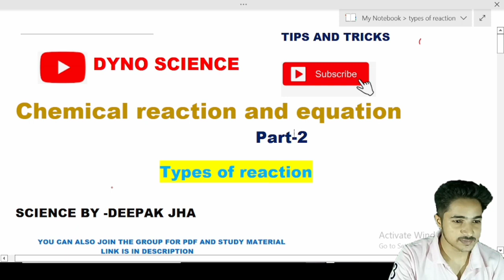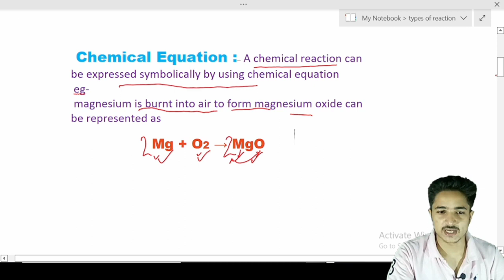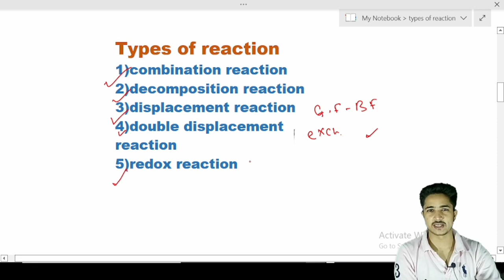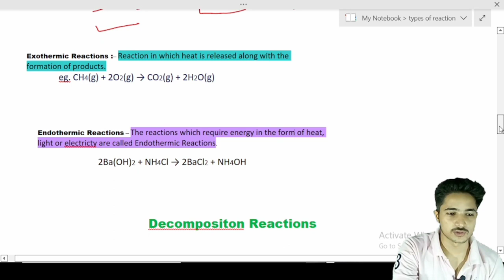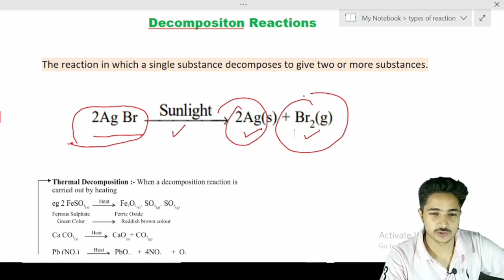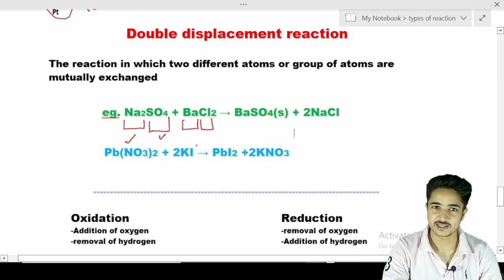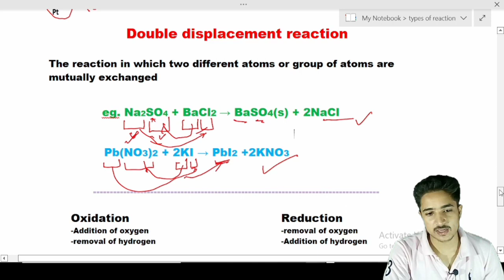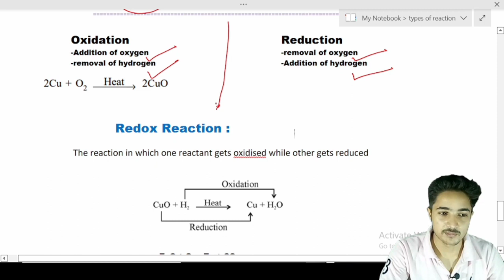chemical reaction and equation | Types of reaction | class 10 dynoscience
chemical reaction and equation | Types of reaction | class 10 dynoscience science scienceclass10 deepak jha

hello students im deepakjha your science educator,in this session we will discuss about science 1 st chapter class 10 (chemical reaction and equation ) basically we will discuss about types of reaction ..
1)combination reaction
2)decomposition reaction
3)displacement reaction
4)double displacement reaction
5)redox reaction
6)oxidation reaction
7)reduction reaction
8)exothermic reaction
9)endothermic reaction
10)precipitation reaction
11)photolytic decomposition reaction
12)thermal decomposition reaction
13)electrolytic decomposition reaction

for more detailed video like this you can explore our channel as well...